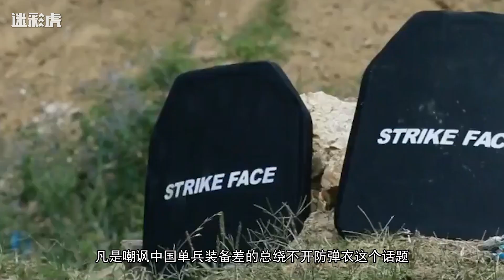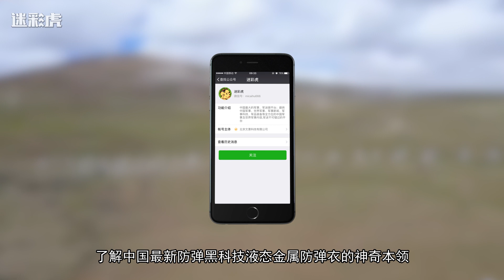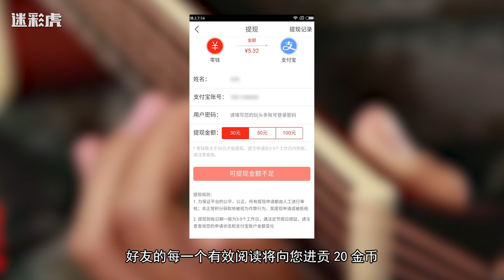【讲堂388】解放军防弹衣为啥不是人手一件？其实并非是缺钱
对于世界第一工业大国，单兵装备真不算什么高价值的，真正高价值的是驾驭这些装备的高素质人才，人才是第一位的，那种为了保全装备、牺牲人命的对我们来说真是太亏了。